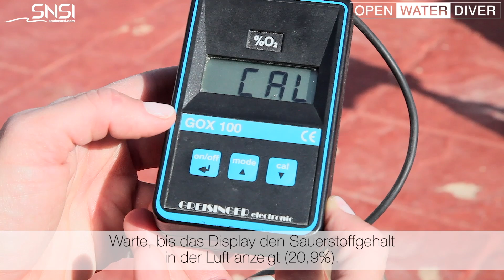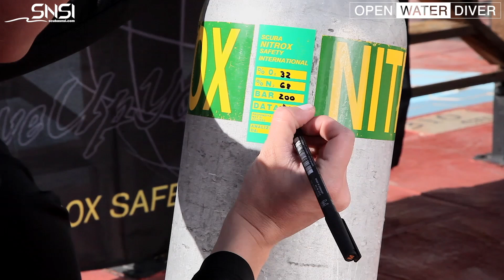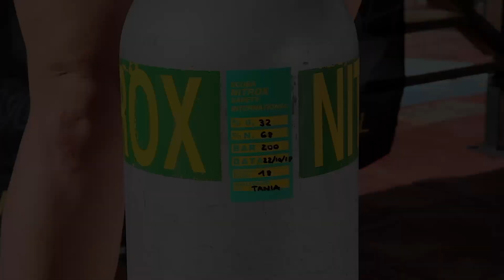SNSI Recreational Nitrox Diver - Specialty DEU